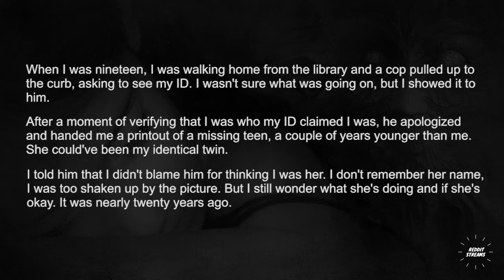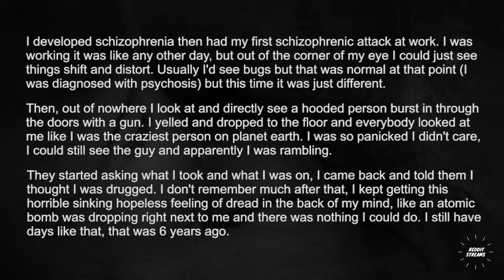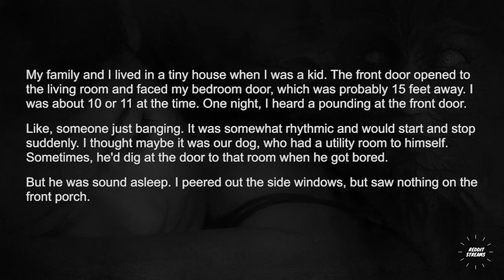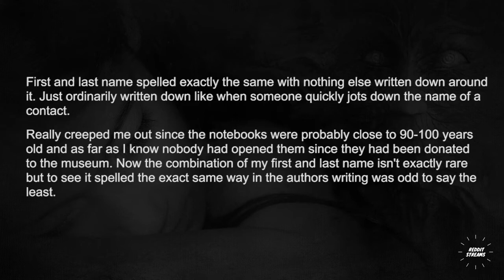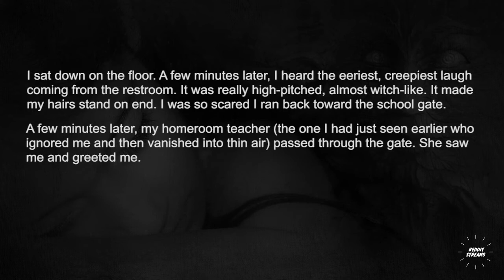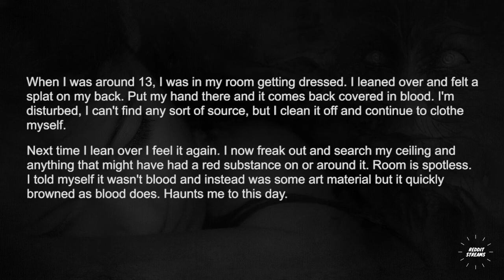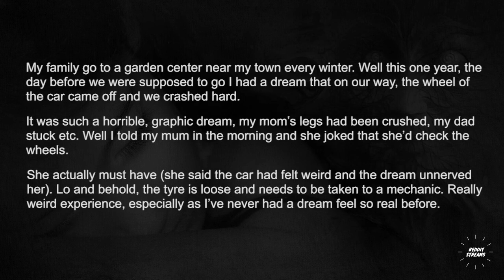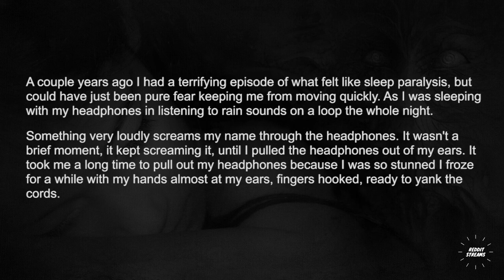"My brother woke up with scratches on his back" - Askreddit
What is the most disturbing thing that has ever happened to you ?

► This is reddit streams. This channel features reddit posts read by a bot voice. We intend to bring the best reddit threads in the form of videos.We focus on uploading new content every single day.If you have any suggestions on how to make our videos better, you are more than welcome to give your suggestions in the comments below or e-mail us directly.Any complaints regarding with the contents of this channel can be sent via e-mail and we will make necessary changes.You can contact us at